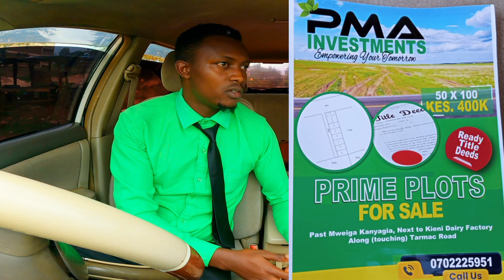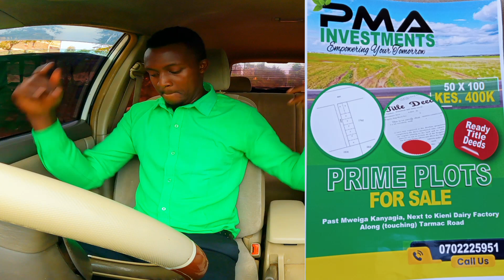Be ready of this🙈 Gold digger prank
Gold digger prank